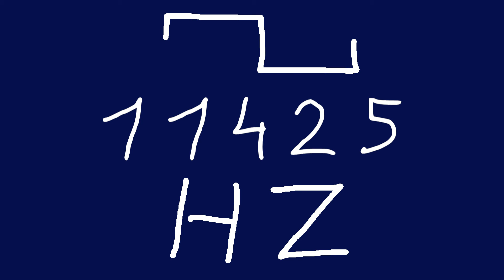11425 hz square